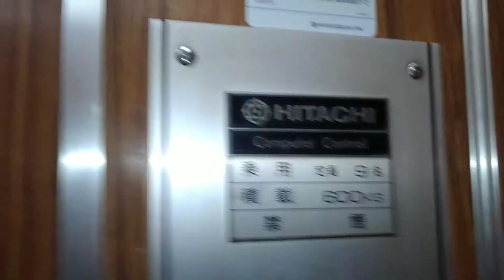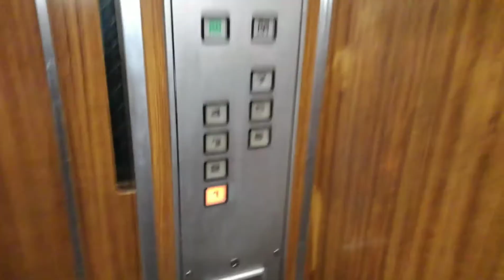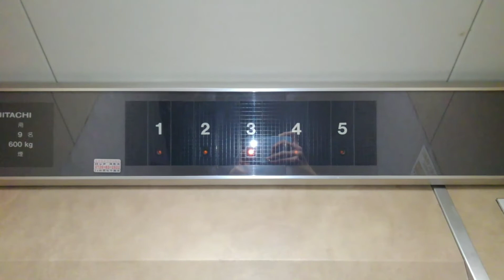茨木市某所2基まとめ[1.再撮影]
メーカーは、すべて日立製です。
1.
機種:ビルエースアストロ
用途:乗用
定員:9名
積載:600kg
設置数:1
2.
機種:ビルエースクオリティ80ll
用途:乗用
定員:9名
積載:600kg
設置数:1